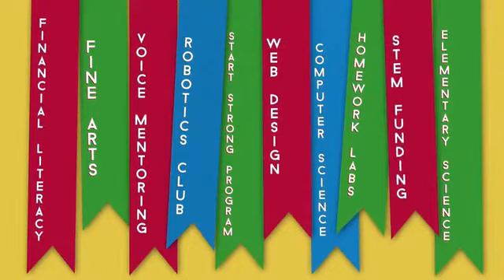Issaquah Schools Foundation - Powered by You!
How the Issaquah Schools Foundation elevates education for Issaquah School District students.